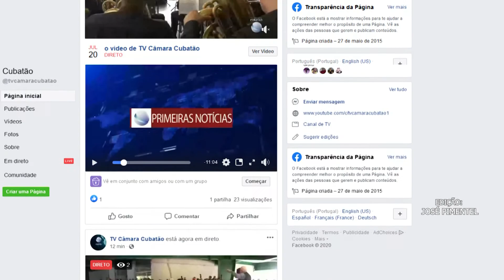JÉSSICA CUSTÓDIO FALA SOBRE AS DIFICULDADES DAS MULHERES NO MERCADO DE TRABALHO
A consultora de negócios Jéssica Custódia falou das dificuldades enfrentadas pelas mulheres no mercado de trabalho.